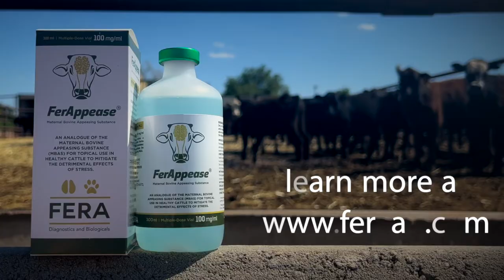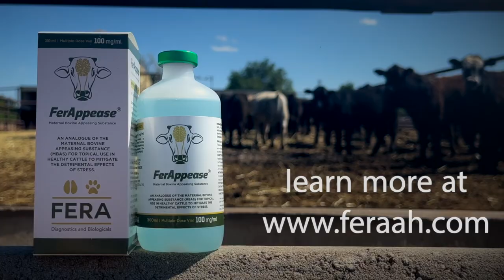How Stockers & Feedyards are Using FerAppease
In this video, Dr. Reinaldo Cooke, Professor at the Department of Animal Science at Texas A&M University discusses how FerAppease is used today by stockers and feedyards to lower stress in cattle before, during, and after their transit. For more information about FerAppease visit feraah.com